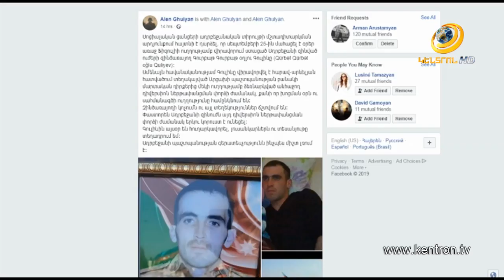Ինչու՞ է Ադրբեջանը կոծկում ևս մեկ սպանված զինծառայողի մասին տեղեկությունը